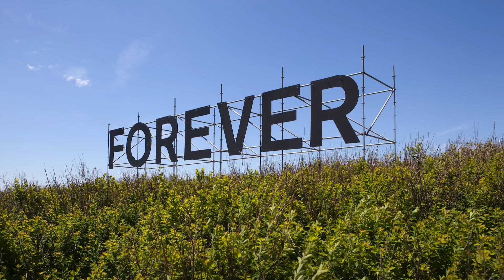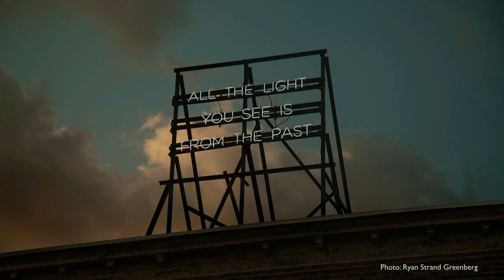Imaginative sculptures that explore how we perceive reality | Alicia Eggert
TED Fellow Alicia Eggert takes us on a visual tour of her work -- from a giant sculpture on an uninhabited island in Maine to an installation that inflates only when people hold hands to complete an electric current. Her work explores the power of art to inspire wonder and foster hope in dark times. As she puts it: "A brighter, more sustainable, more equitable future depends first on our ability to imagine it."